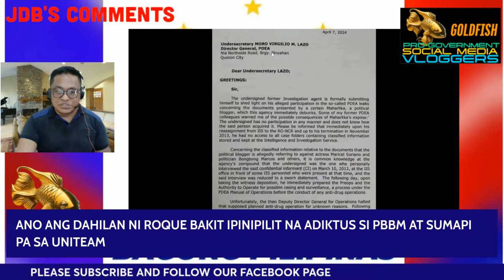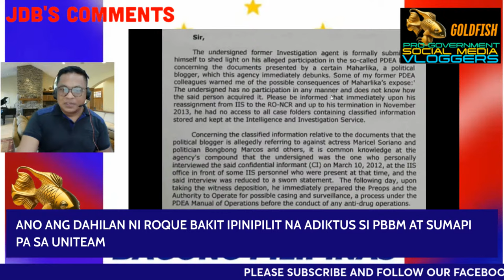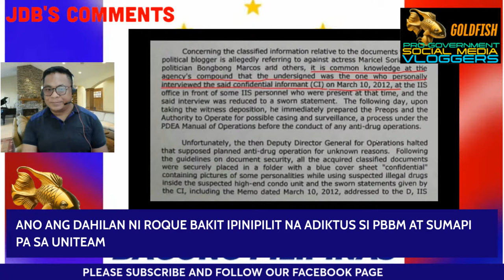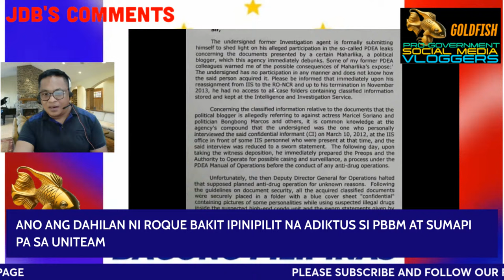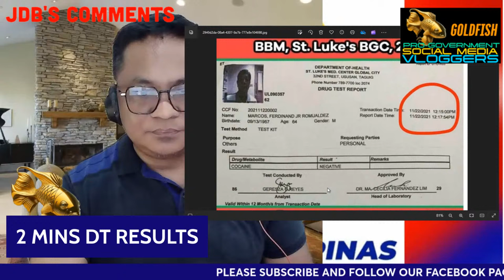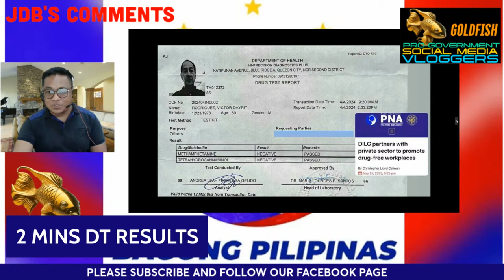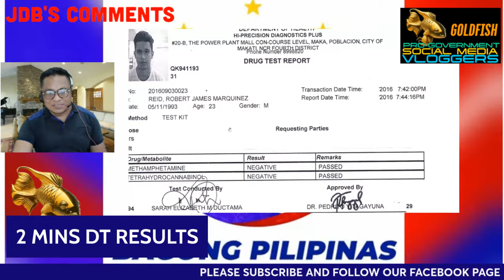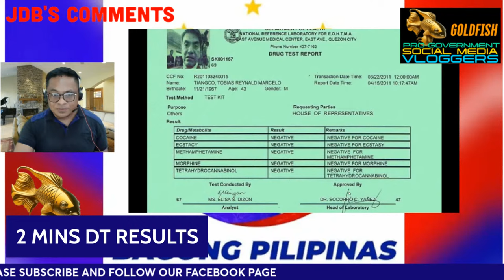DAHILAN BAKIT PILIT PINAAAMIN NI HARRY ROQUE SI PBBM NA SYA AY ADIKTUS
Ex-Sen. Coseteng joins calls to preve...
@21:39

Did Keith Richards Mention Bongbong Marcos in an Interview for New Musical Express (NME) Magazine in 1990?

INAGURASYON PA LANG NI PBBM PLANONG DEESTAB KASADO NA AYON SA ISANG DDS NA NASA EVENT